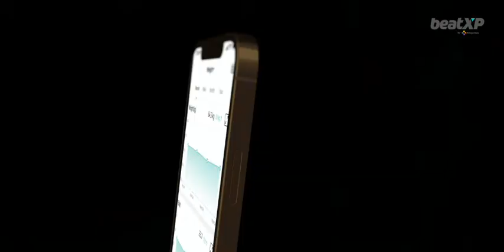Infinity Weighing Scale With BMI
Prepare a goal-oriented fitness plan with beatXP Infinity Weighing Scale with BMI. It takes a lot more than just your weight to achieve your health goals. Our body composition scale not only measures weight but also gives you additional information about body fat, muscle mass, and bone density, all of which are crucial for effective weight management.